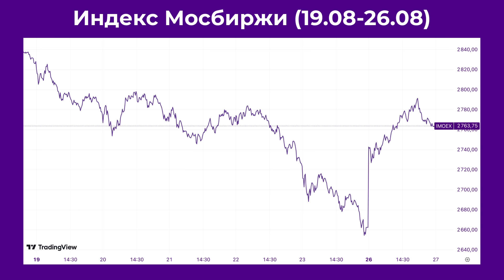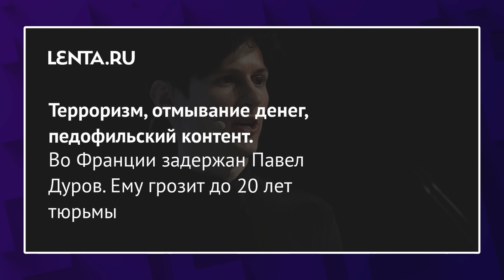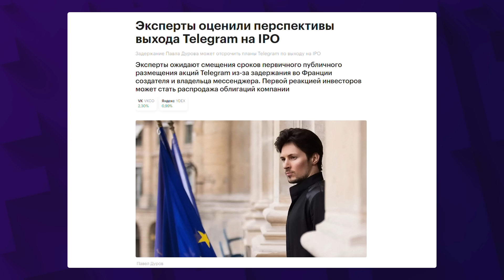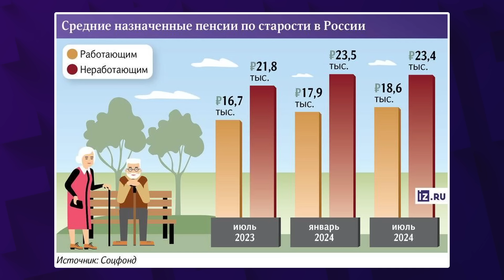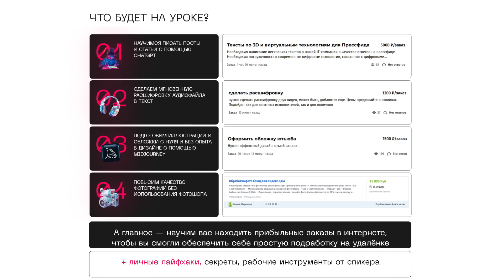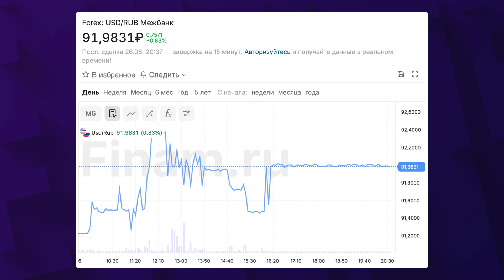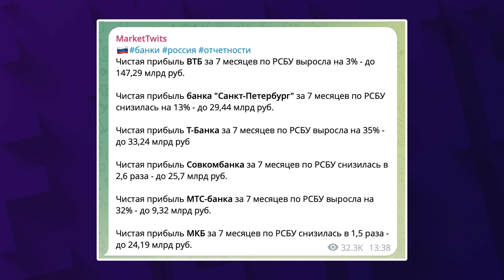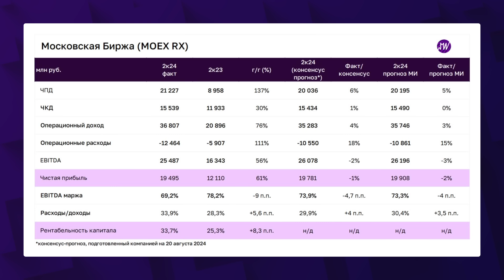Павла Дурова задержали. Что будет с Telegram? Отскок фондового рынка. Прибыль Мосбиржи. Новости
26 августа. Главные новости из мира экономики и финансов в дайджесте от InvestFuture с Кирой Юхтенко:

• Прокуратура Парижа подозревает Павла Дурова в совершении 12 преступлений, связанных с распространением наркотиков, хранением порнографического контента с несовершеннолетними, мошенничеством и киберпреступлениями. За освобождение Дурова высказались Такер Карлсон, Вячеслав Даванков и Илон Маск. В Москве у французского посольства прошла акция в поддержку основателя Telegram.

• Индекс Мосбиржи 26 августа вырос на 3,8% до 2763,75 пункта. Особенно сильно выросли акции Газпрома и НОВАТЭКа. Нефть Brent подорожала на 2,3% до $81,46 за баррель. На востоке Ливии прекратили добычу и экспорт нефти. ЦБ закрыл лазейку по переводу бумаг отечественных компаний, купленных за рубежом, в российский контур.

• ВТБ, Банк Санкт-Петербург, Т-Банк и МТС Банк нарастили чистую прибыль за первые семь месяцев 2024 года. Чистая прибыль Мосбиржи во 2 квартале 2024 года выросла на 61%. Чистый убыток М.Видео по МСФО в 1 полугодии стал рекордным – 8,5 млрд рублей.

• Российские банки обязаны проверять переводы клиентов на свои счета в других банках и блокировать их, если операция вызовет подозрения. Эксперты считают, что кредитные организации могут попытаться использовать это в своих интересах.

Таймкоды из видео:

00:00 Павла Дурова задержали. В чем его обвиняют, и что будет с Telegram?
06:20 Безбедная пенсия. Как много зарабатывать на удаленке?
08:12 Мощный отскок. Почему индекс Мосбиржи резко вырос?
12:08 Подарок от InvestFuture. Как бесплатно получить акции на счет?
13:23 Сильные отчеты. Чей бизнес крепнет, вопреки высокой ключевой ставке?
14:42 Рекордные убытки М.Видео. Почему компания вообще не видит прибыль?
15:52 Stop me2me. За что могут заблокировать перевод самому себе?
18:12 Ритейл для инвесторов. Кто из игроков лучший в своем секторе?

Реклама. ООО "Инвест Портал", ИНН 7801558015 erid: 2SDnje2TsyC